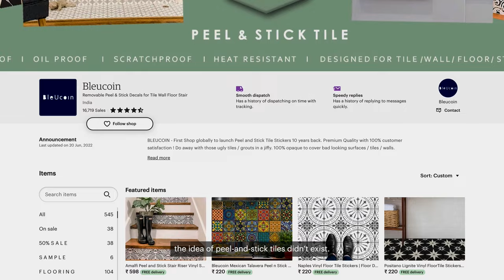Meet Bleucoin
Etsy sellers Vinita and Sumit’s story is straight out of a fairytale, and we’re here for it! 🪄
Featuring Etsy shop Bleucoin